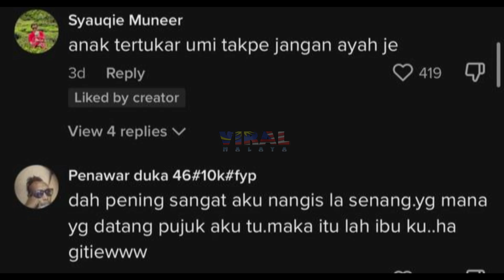BILA ANAK TAK DAPAT BEZAKAN UMI SENDIRI ATAU KEMBAR, TENGOK APA JADI LEPASTU...